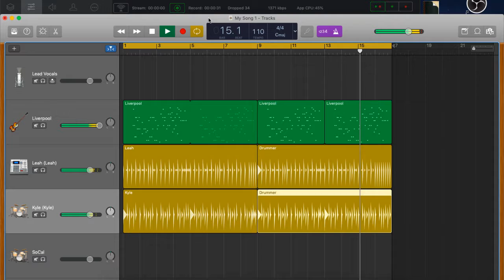And here is the track that I messed around with when I found the App Originally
took me a while to figure out how to access the thing from my computer, had to figure out what iCloud was and figure out what my account information was